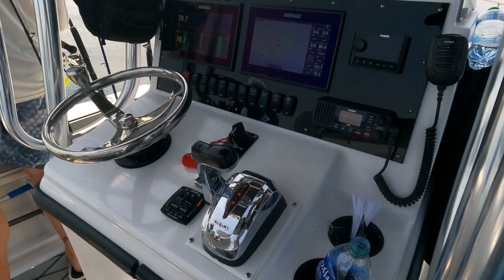These Cobia & Amberjack were Crushing the Big Topwater!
Offshore fishing throwing big topwaters is definitely one of the most excitingly ways to catch Cobia and amberjack . We even had some sharks come take a peak lol .